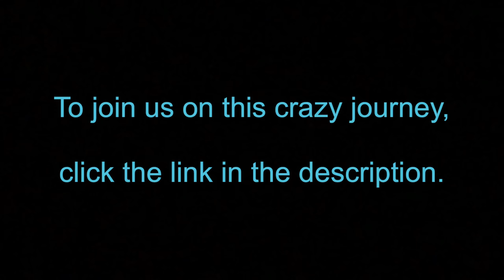Doug Kiker's Big Announcement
Hey y’all, my name is Doug Kiker. Some of you may know me as “The Garbage Man” and I can't believe I’m here saying this to you today!

 I’ve been singing for y’all on YouTube since my audition on American Idol and I have loved getting to know y’all and getting to share my music with you. Now I want to share my dream with you guys. Since I was a little kid I loved to sing and make people happy.

Now I think I can do both. I want to make a real album of original music and some awesome covers that I think y’all will really enjoy! I’ve never done this before so I need your help. My team has created a page where y’all can join me along this crazy journey! There are t-shirts, hats, personalized thank yous and more on this page.

A lot of y'all might be wondering why I'm not just signing with a label. The short answer is that I have been told by a lot of people that if I sign too early they might try and change who I am and how I sing. I'm not sure what y'all think, but I don't feel like changing who I am just to be able to put music out there that I might not even like.

Y’all have stood by me through thick and thin and that means so much to me. I love you guys! I’ll put the link up if y’all want to check it out. Thank you for everything y’all have done and I look forward to you being on this journey with me!

Full Disclaimer by the way guys: The people who own this house were perfectly ok with us shooting there haha!